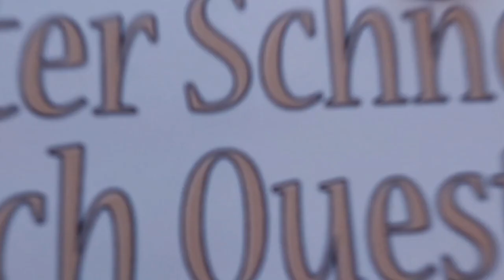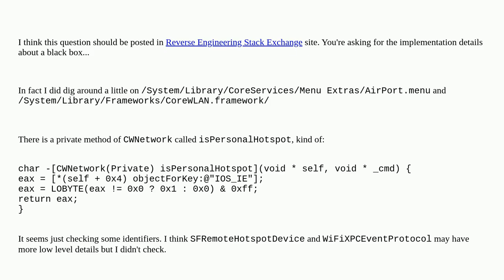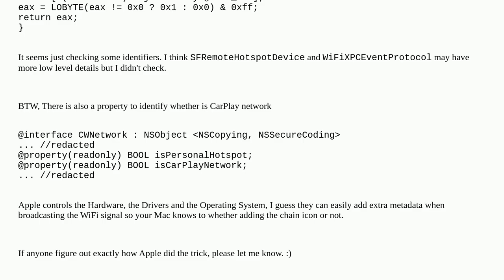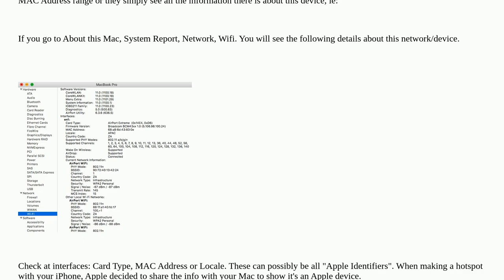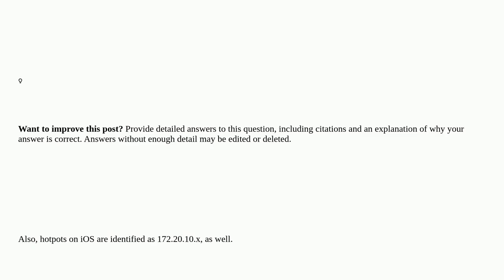Apple: How does iOS and OS X detect when a Wi-Fi network is a personal hotspot?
How does iOS and OS X detect when a Wi-Fi network is a personal hotspot?

A special thanks goes out to the community

  ios tethering macos wifi